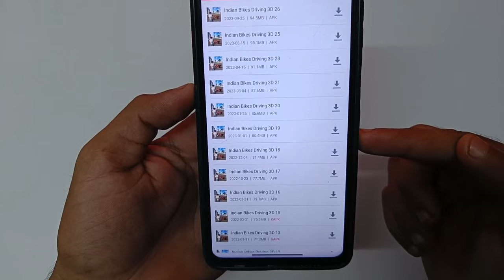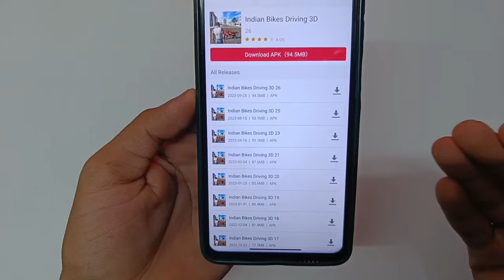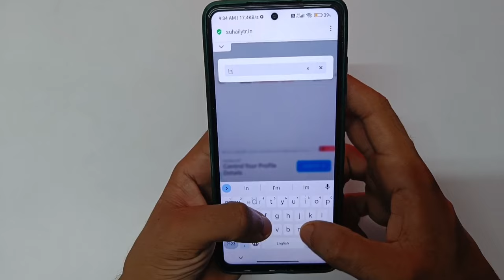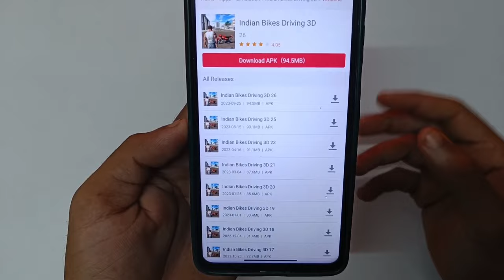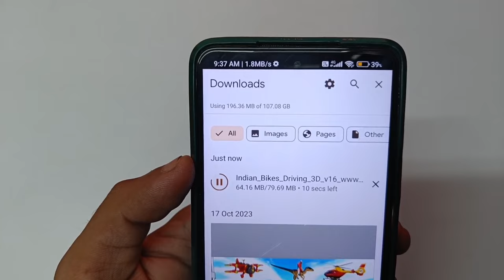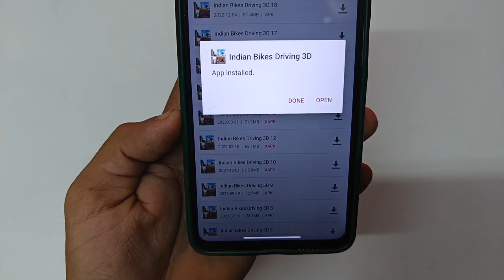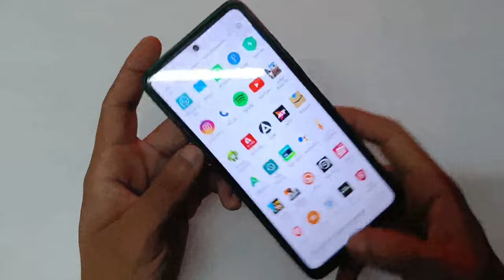📲 How To Download Indian Bike Driving 3d Old Version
suhail ytr
how to download indian bikes driving 3d old version
indian bike driving 3d old version download
indian bike driving 3d old version kaise download karen
indian bikes driving 3d old version
indian bikes driving 3d old version download
old version download indian bike driving 3d
old version indian bike driving 3d
old version indian bike driving 3d game
how to download indian bike driving 3d old version download

in this video told you 👇👇👇
how to download indian bikes driving 3d old version full information 2024 ✅📲

⏩Realted Tags 👇😀

1. indian bike driving 3d old version play store
2. how to download indian bike driving 3d old version in play store
3. indian bike driving 3d old version play store se kaise download karen
4. how to play indian bike driving 3d old version
5  indian bike driving 3d old version download link
6. indian bike driving 3d old version download kaise karen
7. indian bike driving 3d old version download kaise karte hain
8. indian bike driving 3d old version download karne ka tarika
9. indian bike driving 3d old version download apk
10. indian bike driving 3d old version download and play
11. indian bike driving 3d game old version kaise download karen
12. indian bike and car driving 3d old version download
13. how to download indian bike driving 3d old version
14. indian bike driving 3d old version
15. indian bike driving 3d car old version kaise download karen
16. how can we download indian bike driving 3d old version
17. how to download indian bike driving 3d old version download
18. indian bike driving 3d old update
19. indian bikes driving 3d download link
20. indian bike driving 3d game old version download kaise karen
21. indian bike driving 3d old version game download
22. indian bike driving 3d game old version download
23. indian bike driving 3d old version how to download
24. indian bike driving 3d old version kaise download karna hai
25. how to download indian bike driving 3d old version in play store
26. how to download old version indian bike driving 3d game
27. how to download indian bike driving 3d old version in tamil
28. how to download old version indian bike driving 3d
29. indian bike driving 3d old update download
30. indian bike driving 3d old version ko download kaise karen
31. indian bike driving 3d old version download apk
31. indian bike driving 3d old version kaise download karna hai
32. indian bike driving 3d old version download kaise karen
33. indian bike driving 3d old version download link

⏩ Solved Queries 🟢

1. indian bike driving 3d old version kaise download karte hain
2. how to download indian bike driving 3d in old version
3. how to download indian bike driving 3d new update
4. indian bike driving 3d mein old version kaise download kare
5. indian bike driving 3d old version ko download kaise karen
6. indian bike driving 3d old version kaise download
7. indian bike driving 3d old version kaise download karen
8. indian bike driving 3d ka old version kaise download karen
9. indian bike driving 3d mein old version download kaise karen
10. indian bike driving 3d mein old version kaise download karen
11. how to download old version of indian bike driving 3d
12. indian bike driving 3d old version play store download
13. indian bikes driving 3d old version download
14. indian bike driving 3d purana update
15. indian bike driving 3d old update download
16. indian bike driving 3d ka old varjan download kaise karen
17. indian bike driving 3d old version 15 download
18. indian bike driving 3d new update download
19. indian bike driving 3d purana version kaise download karen
20. indian bike driving 3d ka purana varjan kaise download karen
21. indian bike driving 3d ka purana version kaise download karen
22. indian bike driving 3d game ka purana version kaise download karen
23  indian bike driving 3d game ka purana varjan kaise download karen
24. purana indian bike driving 3d kaise download karen
25. indian bike driving 3d game ka purana update kaise download karen